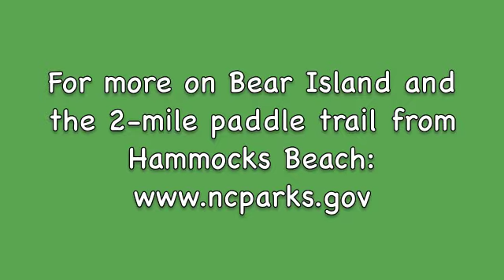90 Second Escape Paddling to Bear Island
Paddling the 2-mile paddle trail to Bear Island off the North Carolina coast.